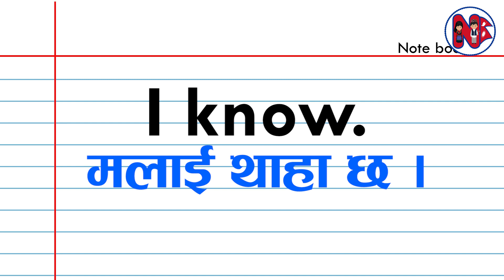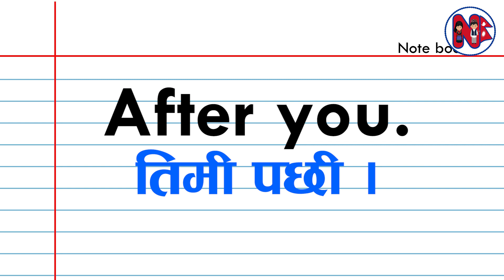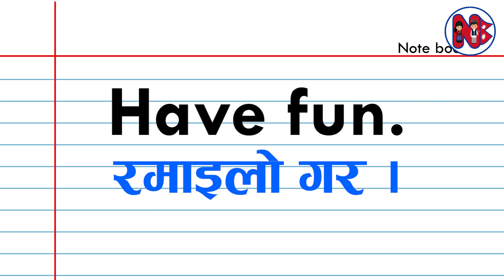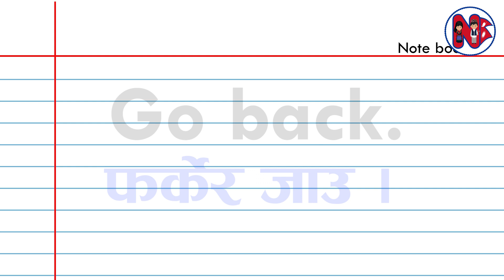Very Short Sentences in English And Nepali । छोटो छोटो वाक्यहरु नेपाली र अंग्रेजीमा।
यस च्यानलमा रहेका Video हरु कपि Download गरी अन्य Channel मा Upload गरेके पाएमा प्रचलित कानुन बमोजिम कडा भन्दा कडा कारबाही
गरिनेछ ।